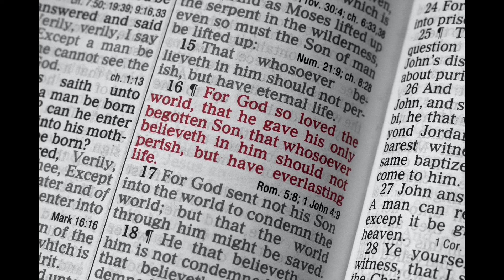D2 Track 10